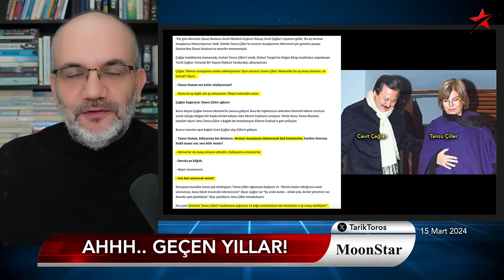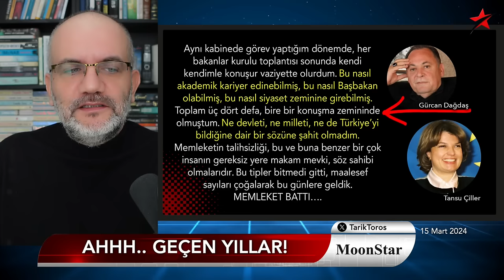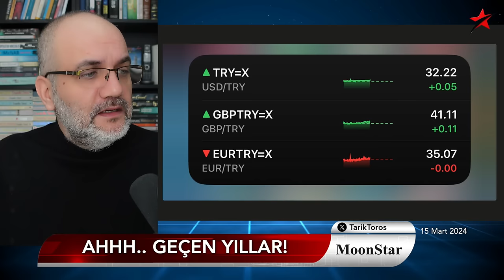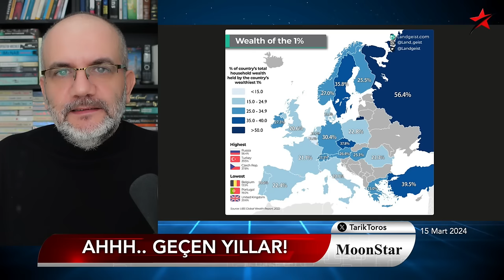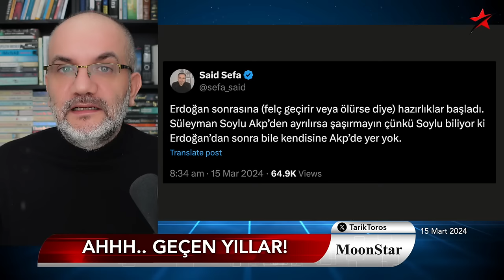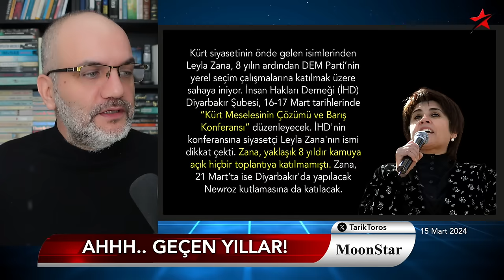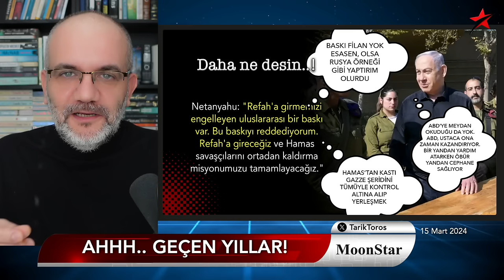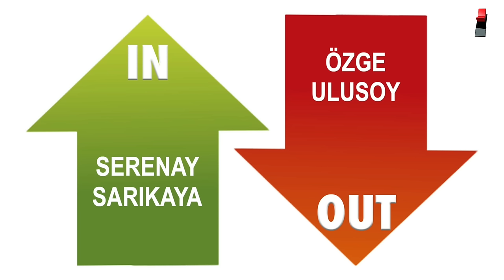'Felç geçirir veya ölürse diye hazırlıklar başladı' | Tarık Toros | Manşet | 15 Mart 2024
15 Mart 2024

• Said Sefa: Erdoğan sonrasına (felç geçirir veya ölürse diye) hazırlıklar başladı.
• Simit fiyatını belirlemek yanlış bir iş midir?
• En zengin yüzde 1’in elinde ne kadar servet var?
• İki eski bakandan akla ziyan Çiller anıları: Ne devleti ne milleti biliyordu
• Müebbetle yargılanan Yakup Şimşek 8 yıl sonra beraat etti: 'Ah geçen yıllar...'